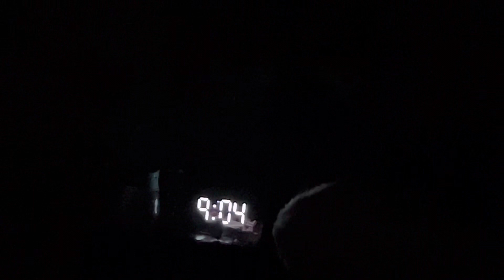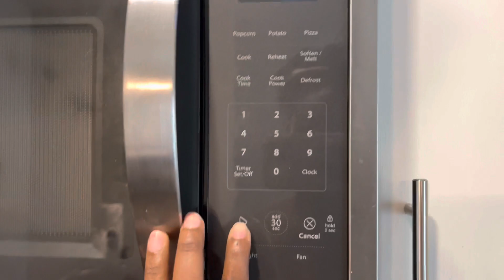GRWM: First Day of College | Fall Semester | University of Houston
Last semester in college! In this vlog I bring you guys along as I get ready for my last first day of school ♡

About Me ♡
School~ University of Houston
Major, Minor~ Kinesiology, Business
Age~ 22

love, crystall ♡